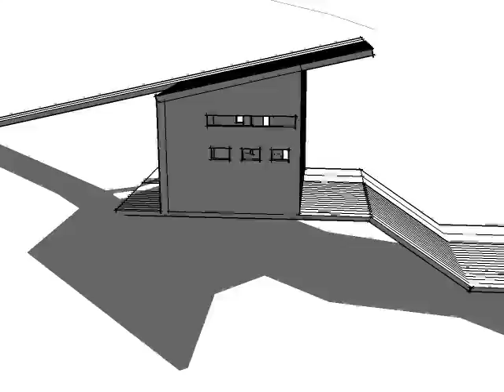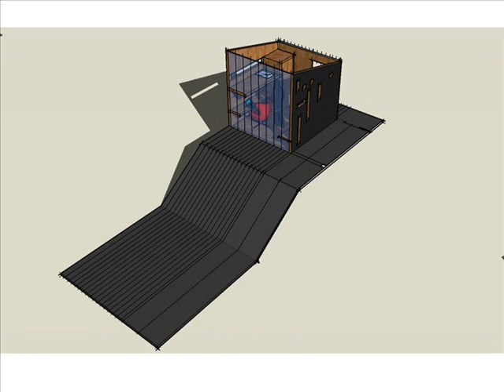ANDES shelter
Andes shelter , presented to Guggenheim - Google SketchUp , Shelter competition. august 2009